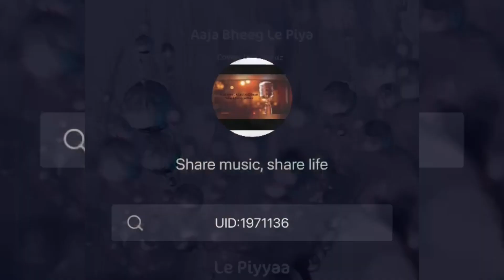Aaja bheegle piyaa-Rupali Jagga,Himesh Reshammiya. AudioCover by PRSimiraz-SingSpot